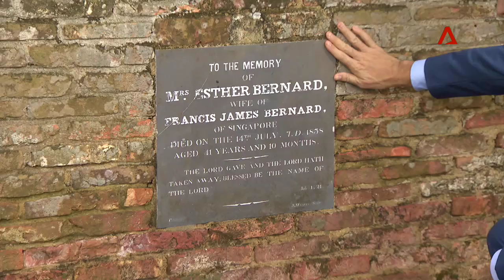Canadian PM Justin Trudeau's family roots in Singapore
Canadian Prime Minister Justin Trudeau on Thursday (Nov 15) paid respects to his great-great-great-great-grandmother, Esther Bernard, whose plaque is at Singapore's Fort Canning Park. She is the daughter of Major General William Farquhar, the first British Resident and Commandant of Singapore.